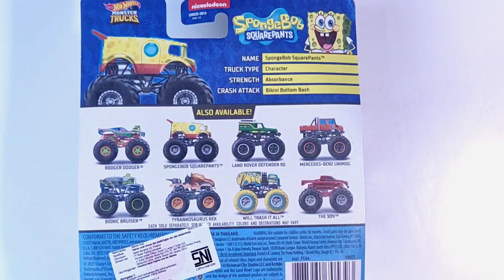HOT WHEELS SPONGEBOB SQUAREPANTS MONSTER TRUCKS | DOBRAK UNBOXING